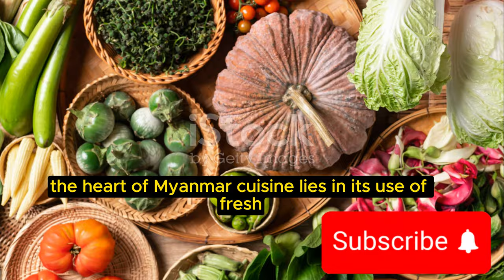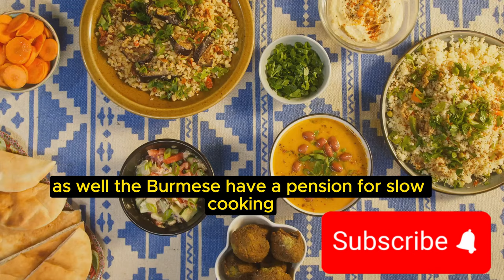Must-Try Foods in Myanmar: Exploring Burmese Cuisine's Delicious Delights!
Welcome to "Foods Around The Globe"
Indulge your senses in the vibrant flavors of Myanmar with our tantalizing video showcasing the must-try foods of this enchanting country. From savory street eats like Mohinga, Myanmar's national dish, to delectable snacks such as Shan noodles and crispy fried samosas, embark on a culinary journey that will leave your taste buds tingling with delight. Dive into the unique fusion of Burmese, Indian, and Chinese influences that define Myanmar's gastronomic landscape, and uncover hidden gems awaiting discovery in bustling markets and humble eateries. Join us as we savor the diverse and irresistible dishes that make Myanmar a food lover's paradise.
Myanmar food
Burmese cuisine
Must-try dishes
Burmese street food
Myanmar travel food
Exotic flavors
Asian cuisine
Authentic Burmese recipes
Street food delights
Burmese culinary adventure
Local delicacies
Myanmar food tour
Traditional dishes
Burmese snacks
Myanmar food vlog
🌍 Get ready for a global feast as we take you on a culinary journey like no other. "Foods Around The Globe" is your passport to discovering the world's diverse flavors, authentic recipes, and the fascinating stories behind them.
🍜 Immerse yourself in our bite-sized videos that showcase international cuisines, from the bustling street markets of Asia to the heartwarming kitchens of Europe. Whether you're a seasoned chef or a home cook, our channel is designed to inspire and tantalize your taste buds.
🌶️ What sets us apart? We're not just about recipes; we're about celebrating the rich tapestry of food cultures that make our world so deliciously unique. Each video is a mini culinary adventure, offering you a front-row seat to the global kitchen.

🍲 Expect mouthwatering visuals, easy-to-follow recipes, and a sprinkle of foodie enthusiasm.

🌐 "Foods Around The Globe" is more than just a channel; it's a culinary community. Dive into our videos to uncover hidden gems, learn about exotic ingredients, and connect with the amazing people who bring these dishes to life.

🍽️ Ready to expand your palate and bring the world's flavors to your table? Bon appétit, buen provecho, enjoy your meal! 🌍🍴